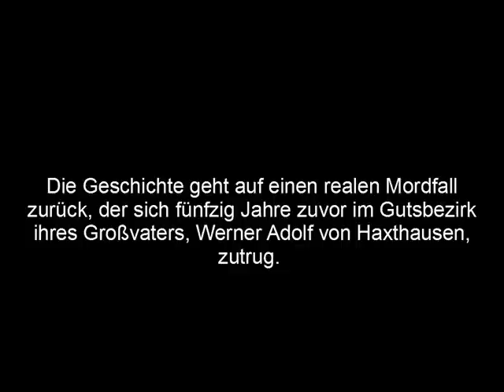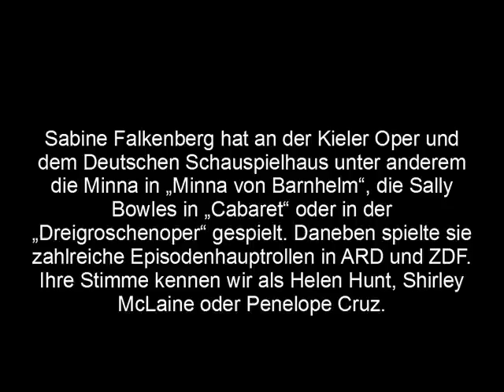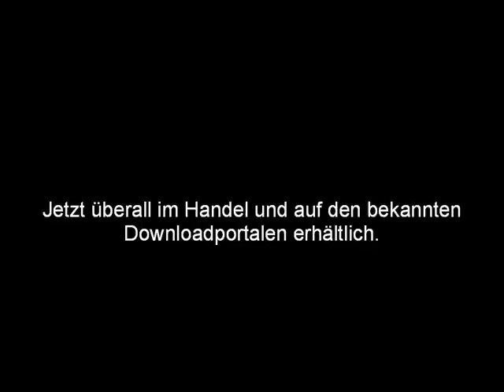Die Judenbuche - Annette von Droste-Hülshoff.wmv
Die "Judenbuche" ist Annette von Droste-Hülshoffs berühmteste Erzählung. Noch heute kennt sie jedes Kind Westfalens. Der Stoff geht auf einen Mordfall zurück, der sich im Gutsbezirk ihre Großvaters Werner Adolf von Haxthausen zutrug. Aus der Reihe HörGut! Klassik - jetzt auch als Download.